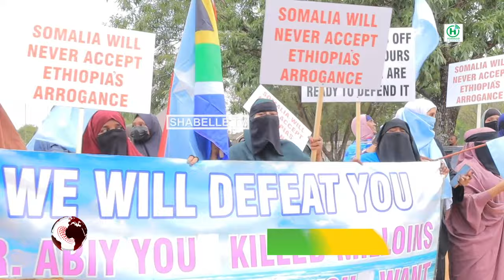Jaaliyadda Soomaaliyeed ee Dalka Koonfur Africa ayaa Banaanbaxyo waaweyn ku..................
Jaaliyadda Soomaaliyeed ee Dalka Koonfur Africa ayaa Banaanbaxyo waaweyn ku qabtay magaalo madaxda dalka Koonfur  Africa ee Pretoria.